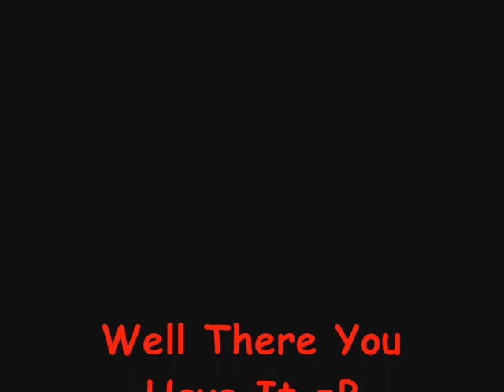My Dir en Grey Video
My first Dir en Grey video the song is called Cage =P